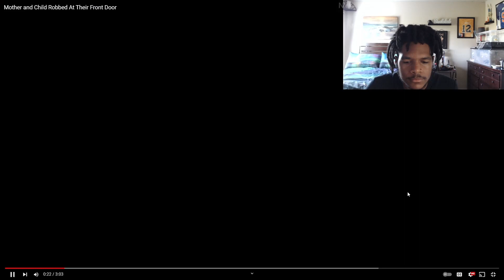Man Robbed at Gunpoint after Being Followed Home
I Go Live on Twitch sum times if you want to chill

222